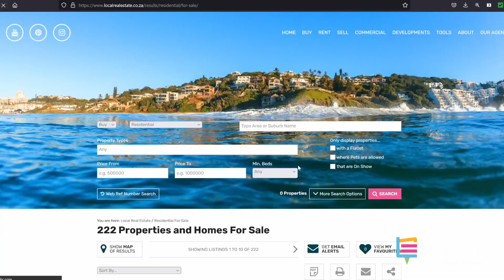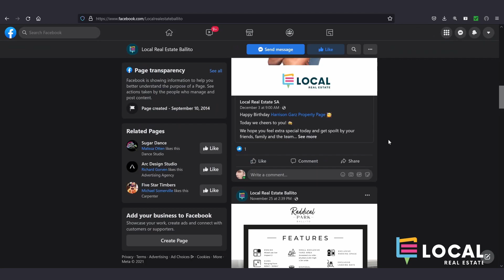Local Real Estate Founder Tim Johnson and Managing Director Graham White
In this exclusive video, dive deep into the heart of Local Real Estate as founders Tim Johnson and Managing Director Graham White share compelling insights into why joining our esteemed real estate family is a transformative career move.

Tim Johnson's Visionary Perspective: Founder Tim Johnson, a visionary in the industry, lays bare the founding principles that distinguish Local Real Estate. His commitment to community-centric real estate and unwavering dedication to agent success set the stage for a unique professional journey.

Graham White's Strategic Leadership: Join Managing Director Graham White as he discusses the strategic direction of Local Real Estate. Graham sheds light on the innovative support systems, mentorship programs, and collaborative culture designed to propel every agent toward unparalleled success.

A Powerful Combination: Witness the dynamic synergy between Tim and Graham, a partnership that has steered Local Real Estate to new heights. Their combined leadership has cultivated an environment where traditional values meet cutting-edge innovation, creating an atmosphere of growth and achievement.

Why Local Real Estate: Discover firsthand the distinct advantages that set Local Real Estate apart in the competitive real estate landscape. Tim and Graham invite you to explore a professional journey where your aspirations align with a company deeply invested in your success.

Join the conversation now and uncover why Local Real Estate is not just a workplace; it's a platform for professional excellence and fulfillment.